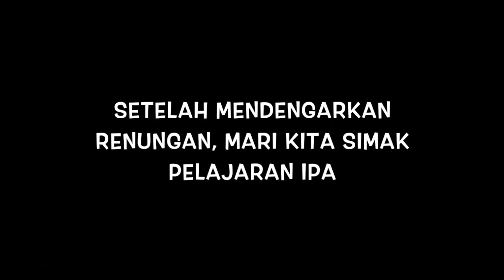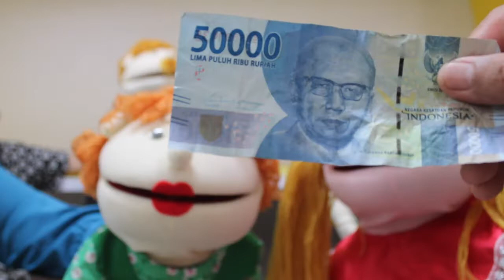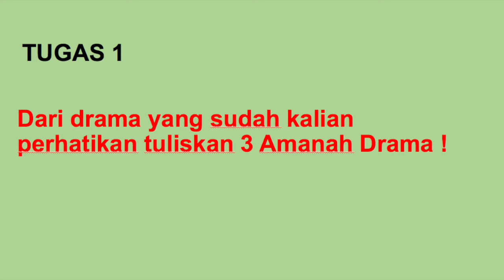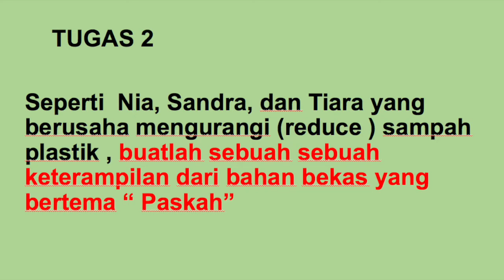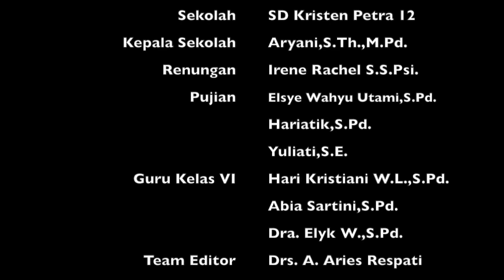DAY 3 KELAS VI